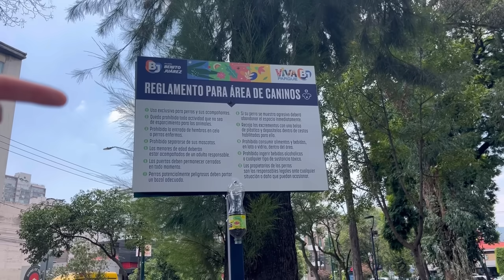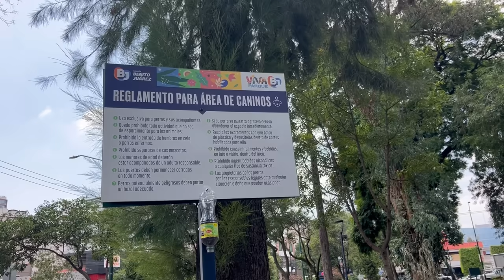En este país tienen un PERRO que es ÚNICO en el MUNDO: México🇲🇽 "Protege de espíritus malignos"